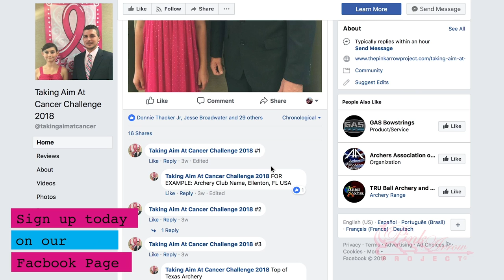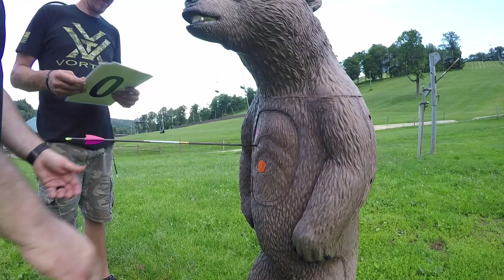Men's expert shoot-down 2018 OPA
The best male archers on the planet came together at the Seven Springs mountain resort to shoot the 2018 OPA event but none expected what the courses turned out to be. With an average shot length of 62 yards, extreme up/down hills and crazy wind only 3 archers shot above even for the weekend heading into the shoot-down! Defending OPA Champion Jesse Broadwater made the shoot-down with an EVEN score after 40 targets but the battle for the top spot came down to Chance Beaubouef and Chris Perkins!